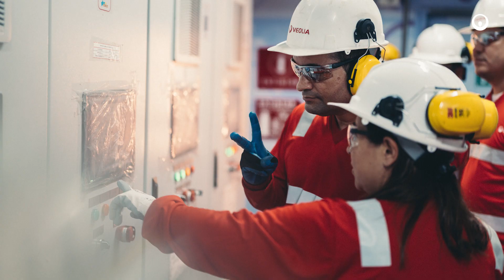How Maria José's job, our Colombian resourcer, secures energy supply at Coca-Cola Femsa site| Veolia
In Colombia, Maria José, Energy Efficiency Manager, finds sustainable solutions for its industrial clients' energy needs. At the Coca-Cola FEMSA bottling plant in Barranquilla, María José and her colleagues have implemented a tri-generation system to sustainably supply the plant with electricity, steam and cold water, so that it can operate without interruption, which has the added benefit of significantly reducing its carbon footprint.

0:16 In 2018, Veolia reached out Coca-cola Femsa to propose a solution to solve their problem
0:26 Irregularity of the electricity supply in Colombia
0:37 Trigeneration: an  innovative solution
0:48 Technical job
1:11 Why does she like her job and her colleagues?

👉 the Veolia's resourcers: our employees who acts each day to turn the tide

If like her, you also want to act to the Ecological Transformation, join us!

Comment le travail de Maria José, notre ressourceuse colombienne, assure l'approvisionnement énergétique du site de Coca-Cola Femsa | Veolia
En Colombie, Maria José, responsable de l'efficacité énergétique, trouve des solutions durables pour les besoins énergétiques de ses clients industriels. Dans l’usine d’embouteillage de Coca-Cola FEMSA à Barranquilla au nord de la Colombie, María José et ses collègues ont mis en place un système de trigénération pour alimenter durablement l’usine en électricité, en vapeur et en eau froide afin de permettre à l'usine de produire de façon constante. Ainsi, l’activité ne connaît pas d’interruption et diminue considérablement son bilan carbone !

0:16 En 2018, Veolia démarche Coca-cola Femsa pour proposer une solution à un problème
0:26 Fourniture d'électricité discontinue en Colombie
0:37 Solution innovante : Trigeneration
0:48 Métier technique
1:11 Pourquoi elle aime son travail, ses collègues

Pour en savoir plus sur les solutions de Veolia :
👉 les Ressourceurs de Veolia qui oeuvrent chaque jour pour changer la donne

Si comme elle, vous voulez agir pour la transformation écologique, rejoignez-nous !